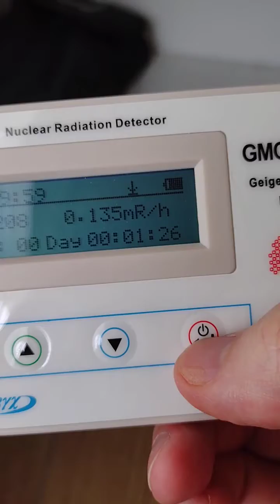How radioactive is a Calico Crazy Cat - 21 days after getting the I-131 Radioactive Iodine Treatment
This is 21 days post treatment, and testing with a Geiger counter.

Patches, the cat, received the I-131 21 days ago, and this is how radiated she seems to be.

We get about 300 mR annually naturally. NIH suggest getting no more than 5000 yearly.

She is currently giving 0.150 mR/h.